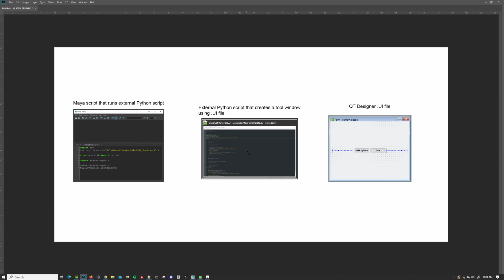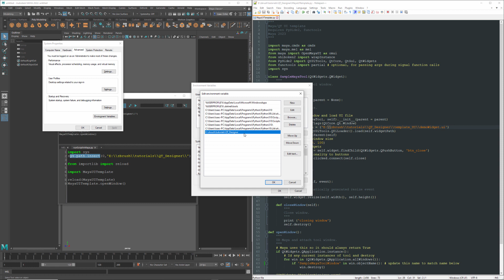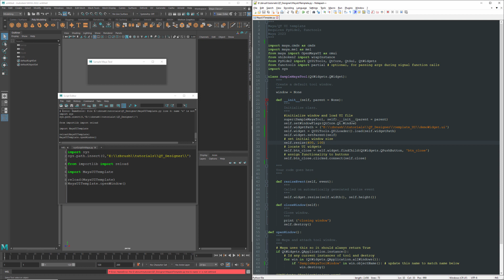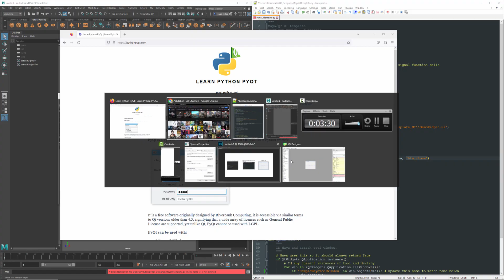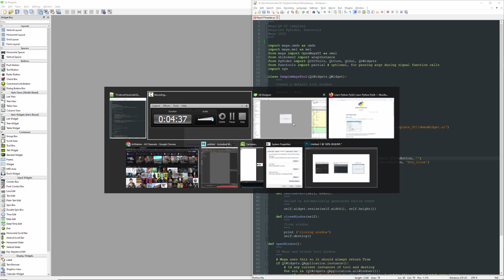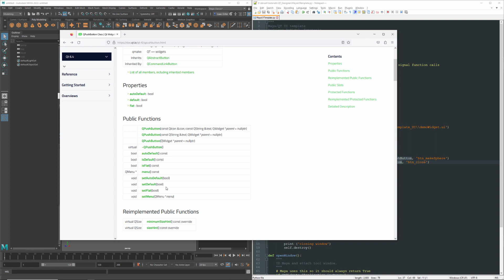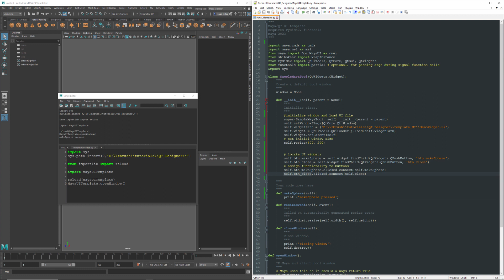PyQt for Maya and Unreal 02 - Working with UI Components.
This video covers the process for identifying UI components, creating references to them in your code, and optionally connecting events to various signals.